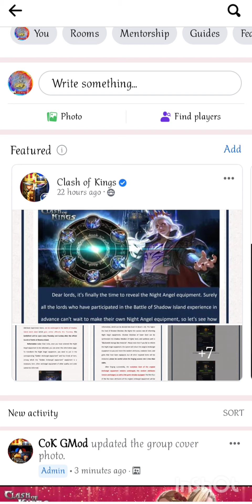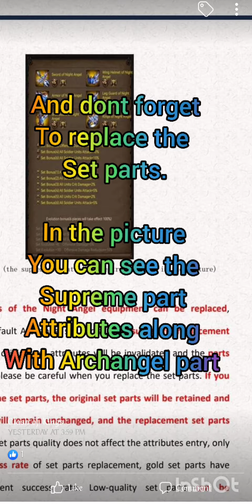Clash of Kings: New Night Angel Equipment is online.Check the video for all you need to know!!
Musician: LiQWYD

Musician: LiQWYD